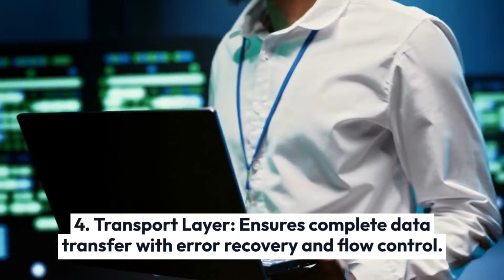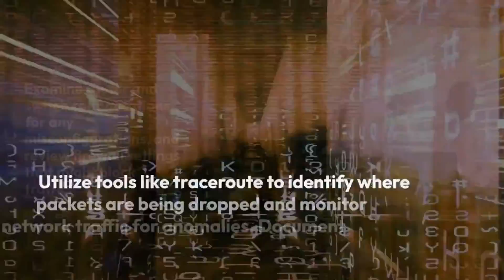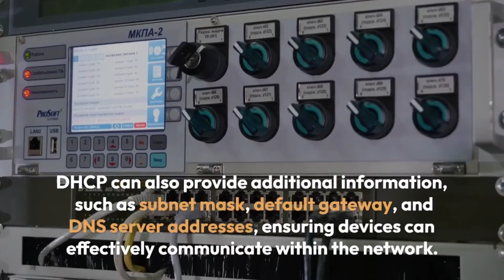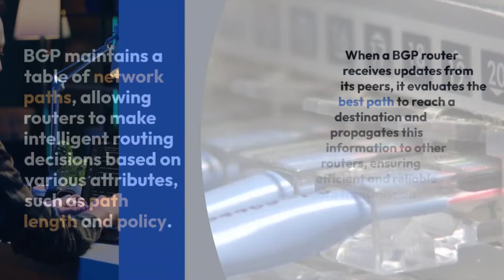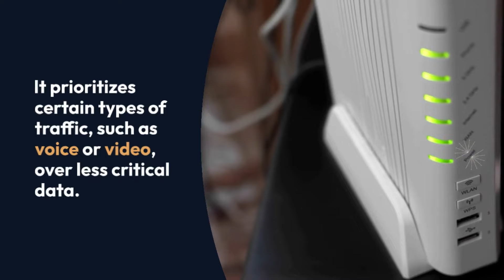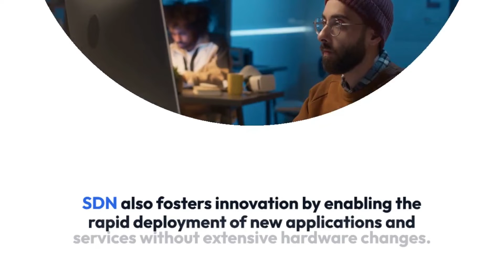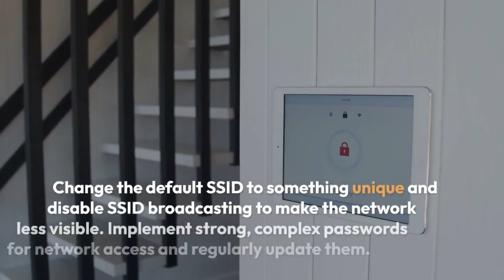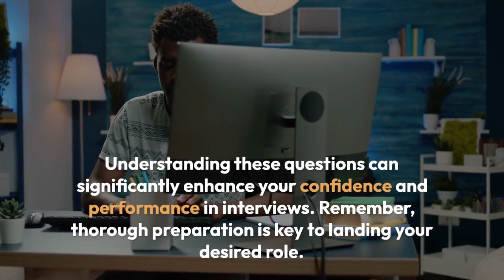Network Engineer Interview Questions and Answers for 2025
Get your copy of “100 Must-Know Network Engineer Interview Questions (With Detailed Answers)” and ace your next interview

Welcome to our comprehensive guide on Network Engineer Interview Questions and Answers! In this video, we’ll walk you through the most common and challenging interview questions for network engineers. Whether you’re preparing for your first interview or looking to sharpen your skills, we’ve got you covered.

What to Expect:
- Key networking concepts such as IP addressing, subnets, routing, and VLANs.
- Troubleshooting techniques and how to approach network issues.
- Common tools and technologies in network engineering (Cisco, Juniper, etc.).
- Real-world scenarios and how to demonstrate problem-solving skills.
- Behavioral questions to assess your teamwork, communication, and decision-making.

This video will help you gain confidence, improve your understanding, and ensure you're fully prepared to ace your next interview.

1. Can You Explain The OSI Model And Its Layers?
2. What's The Difference Between A Hub, Switch, And Router?
3. How Would You Troubleshoot A Network Connectivity Issue?
4. Explain The Concept Of Subnetting And Its Importance.
5. What Is VLAN And How Does It Work?
6. Can You Describe The Difference Between TCP And UDP?
7. What Are Some Common Network Security Threats And How Would You Mitigate Them?
8. Explain The Purpose And Function Of DHCP.
9. What Is NAT And When Would You Use It?
10. How Does DNS Resolution Work?
11. What Is BGP And How Does It Function In Routing?
12. Can You Explain The Difference Between Static And Dynamic Routing?
13. What Tools Do You Use For Network Monitoring And Analysis?
14. How Would You Design A Network For High Availability?
15. What Is QoS And Why Is It Important In Networking?
16. Explain The Concept Of VPN And Its Various Types.
17. How Do You Approach Capacity Planning For A Network?
18. What Is SDN (Software-Defined Networking) And Its Benefits?
19. Can You Describe A Challenging Network Issue You've Resolved In The Past?
20. How Do You Keep Up With The Latest Networking Technologies And Trends?
21. What Is Your Experience With Cloud Networking (AWS, Azure, GCP)?
22. How Would You Secure A Wireless Network?
23. Explain The Concept Of Load Balancing And Its Importance.
24. What Is Your Approach To Documenting Network Configurations And Changes?
25. How Would You Handle A Network Outage During Peak Business Hours?